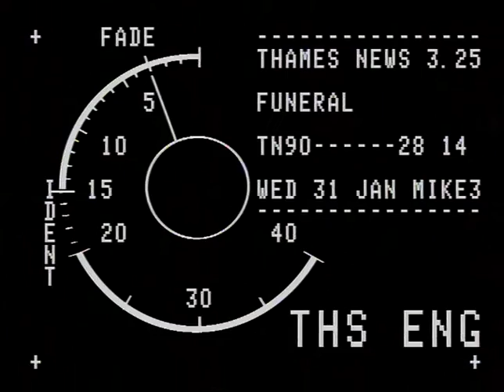TN-90-028-013.m4v | Thames News Archive Footage